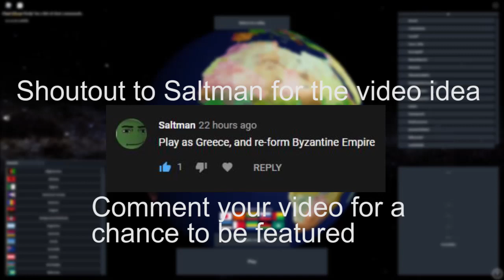Greece Expands and Reforms the Macedonian Empire (75 subscriber special)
In this video I expand as Greece and reform the Macedonian Empire. If you have any suggestions for music or video ideas, please comment them below.

Its crazy to see myself grow this fast, and I couldn't have done it without you. We still have a long ways to go, and I'm optimistic for the future. In celebration of this, I am opening up a discord where my subscribers and I can coordinate.